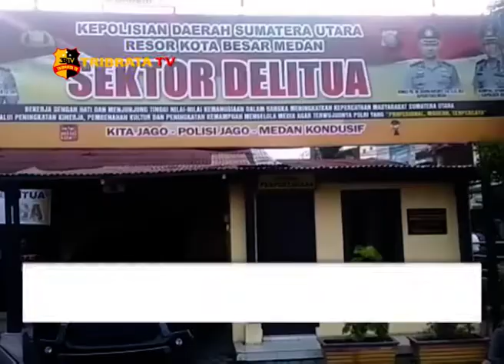POLSEK DELI TUA RINGKUS SUAMI ISTRI PELAKU KEKERASAN